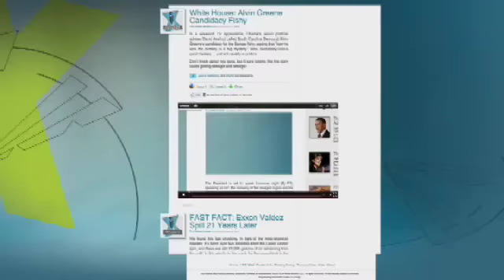WI Gov Walker: I Knew There'd be Attention in Wisconsin Because We Were Taking on the Status Quo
Governor Scott Walker joined Fox and Friends to comment on the thousands of protesters who descended on the Wisconsin Capitol this weekend, whether he anticipated this kind of firestorm in the state, and where Wisconsin lawmakers will go from here.